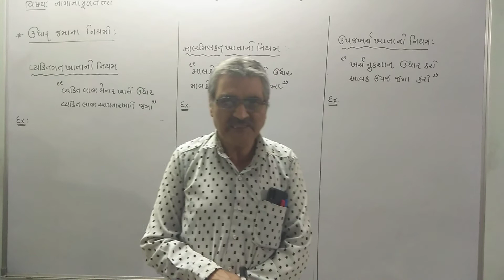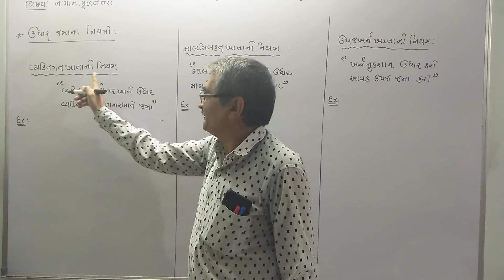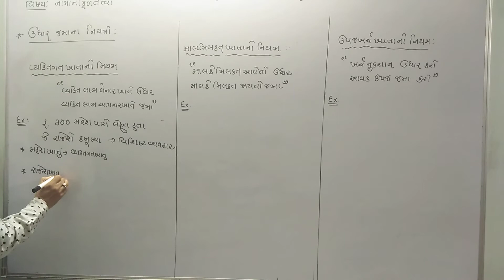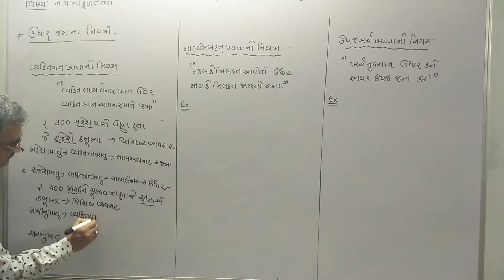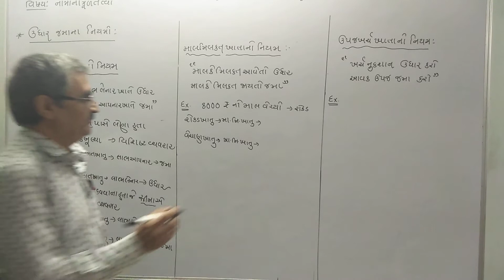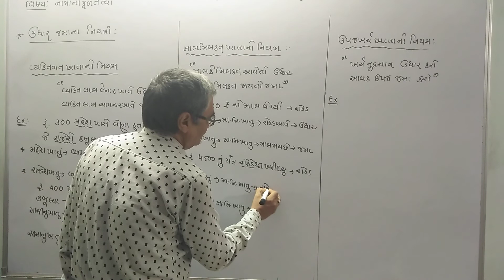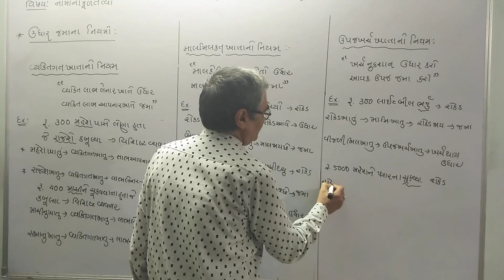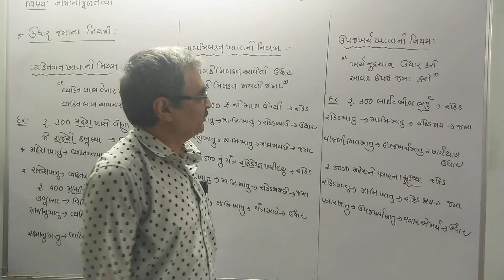Std 11 Account ch 2 વ્યવહારોની દ્રીઅસર અને ખાતાના પ્રકાર લેક્ચર 14